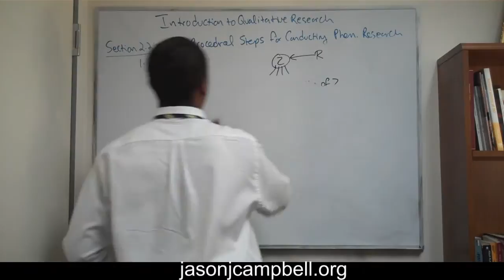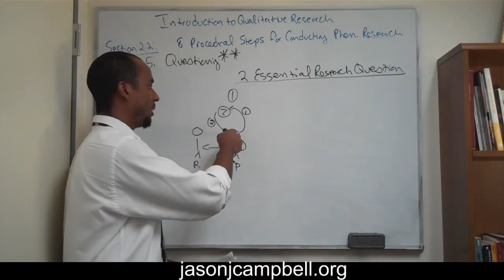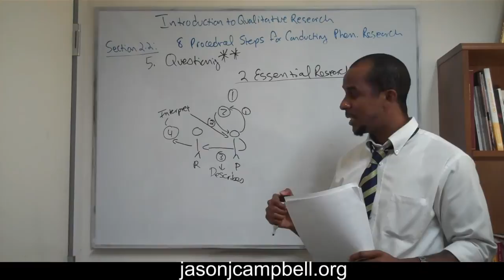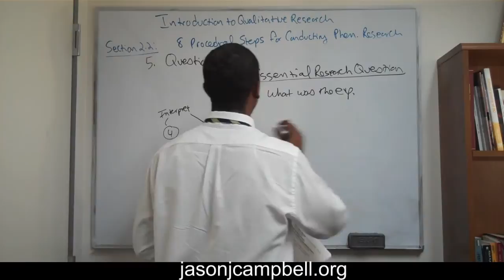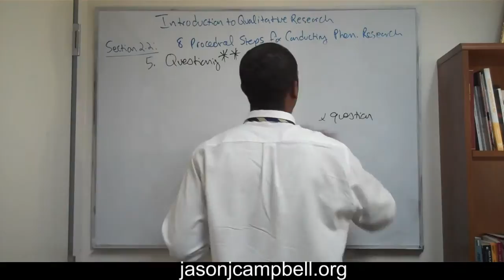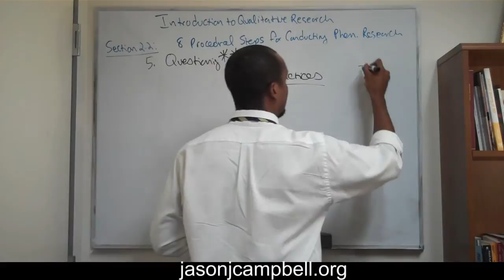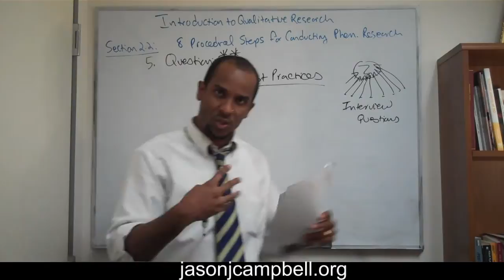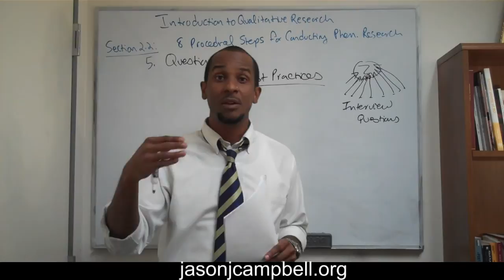21. Introduction to Methods of Qualitative Research Phenomenological Research